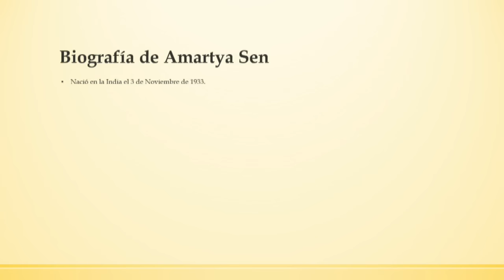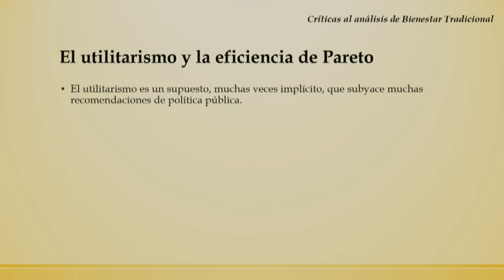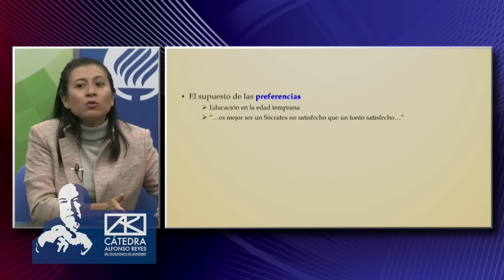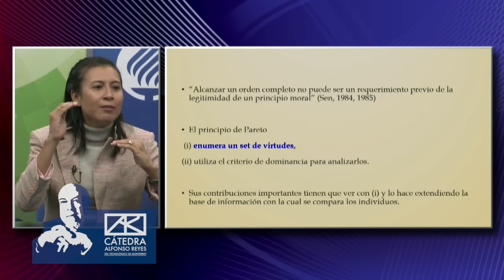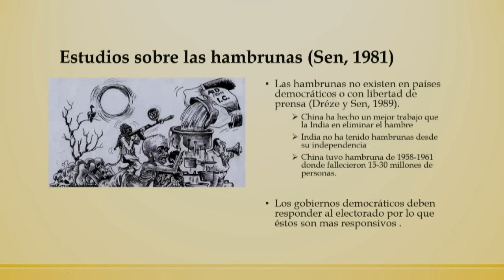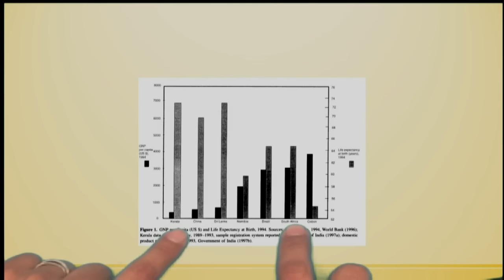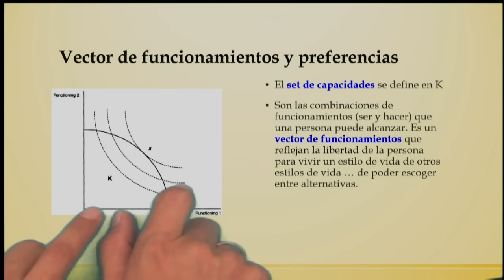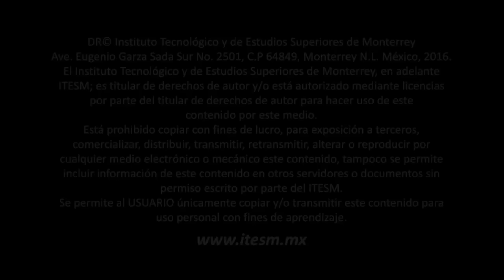Seminario introductorio al pensamiento de AMARTYA SEN (1a sesión)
Primera sesión del seminario introductorio impartido por Rocío García Díaz, profesora investigadora del Tecnológico de Monterrey.

Consulta la conferencia "La idea de la justicia" de Amartya Sen, Premio Nobel de Economía, en la siguiente liga: